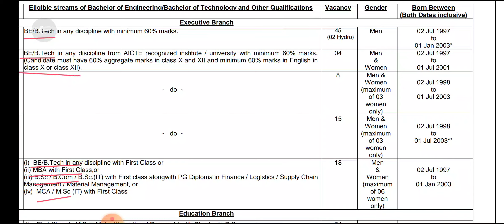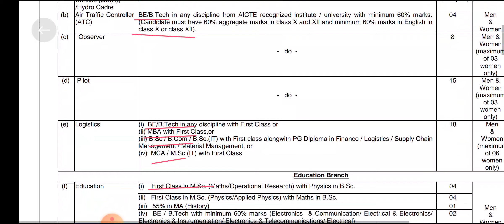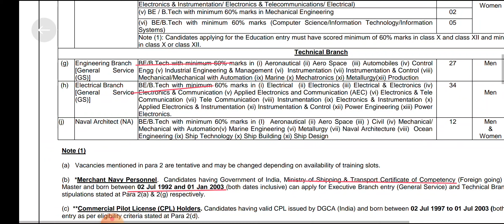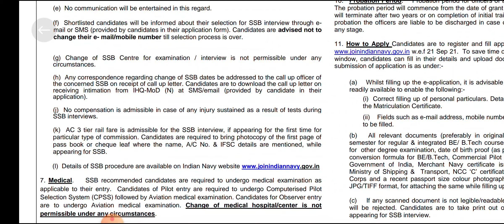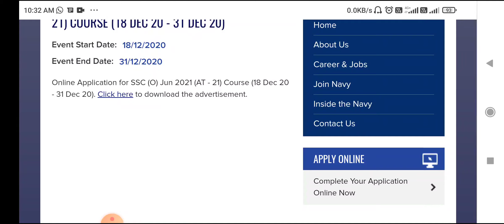মাধ্যমিক পাশে নৌ বাহিনীতে চাকরির বিজ্ঞপ্তি | Indian Navy Job Recruitment Madhyamik Pass 2021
⬅️ Your Queries ➡️

 indian navy bharti 2021 iti

  ভারতীয় নৌবাহিনীতে নতুন নিয়োগের বিজ্ঞপ্তি প্রকাশ

 Indian Navy SSC New Recruitment Official Notice

 Navy Tradsman Vacancy 2021